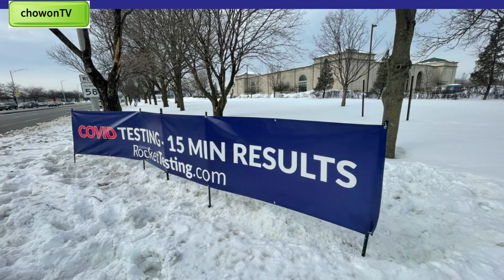Trump Supporter "배반자 Traitors Congressman & Senator"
모처럼만에 날씨가 초봄의 기후입니다.  끔찍하게 추웠던 한달간 이었습니다. 주차장에 COVID 검사장을 설치한 후우리는 주차할 곳이 없습니다.  그러함에도 불구하고 애국자 들은 이곳 저곳 멀리 주차를 하고
모여서 외쳤습니다.
The people are traitors, senators and congressmen. We will punish them without fail. Today, we have a patriot who can't speak. He showed us pictures of President Trump and talked to him in writing.  It was really nice to meet you. He said he would attend next week.